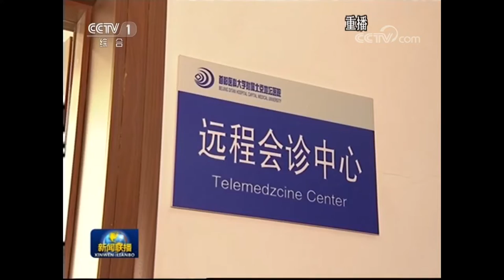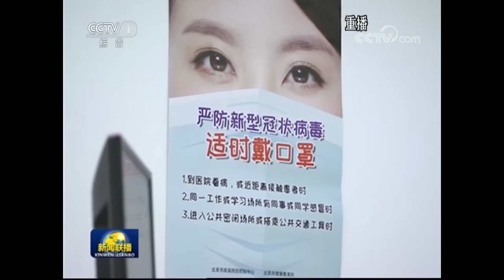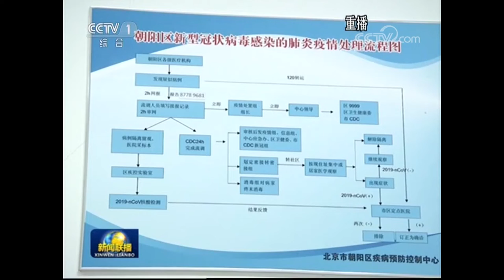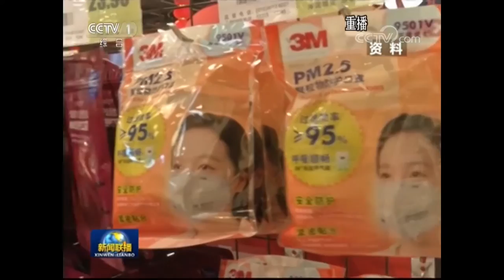习近平在北京市调研指导新型冠状病毒肺炎疫情防控工作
中共中央总书记、国家主席、中央军委主席习近平10日在北京调研指导新型冠状病毒肺炎疫情防控工作时强调，当前疫情形势仍然十分严峻，各级党委和政府要坚决贯彻党中央关于疫情防控各项决策部署，坚决贯彻坚定信心、同舟共济、科学防治、精准施策的总要求，再接再厉、英勇斗争，以更坚定的信心、更顽强的意志、更果断的措施，紧紧依靠人民群众，坚决把疫情扩散蔓延势头遏制住，坚决打赢疫情防控的人民战争、总体战、阻击战。（来源：央视新闻）